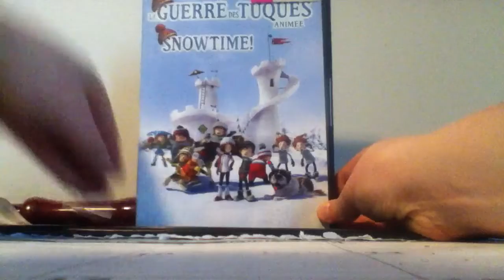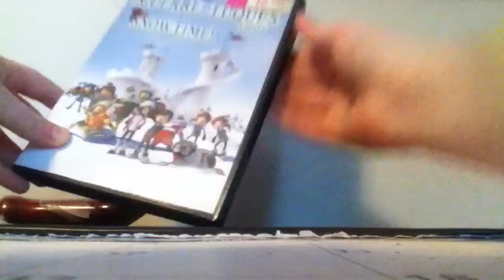Snowtime! Dvd unboxing